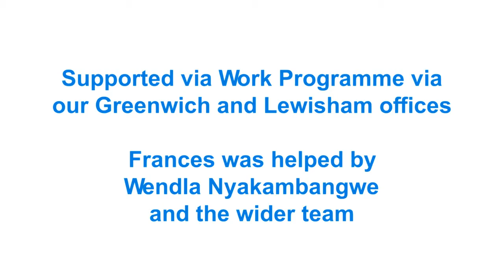Frances Ware - client case study video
Watch Frances' story about how she was supported on the Work Programme by our Greenwich and Lewisham offices.